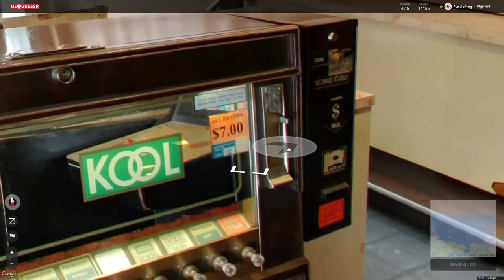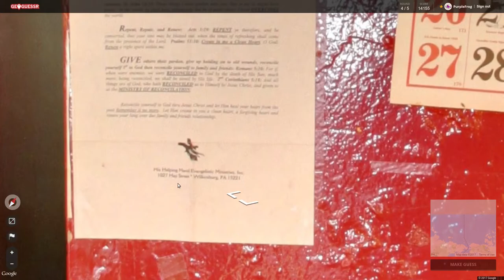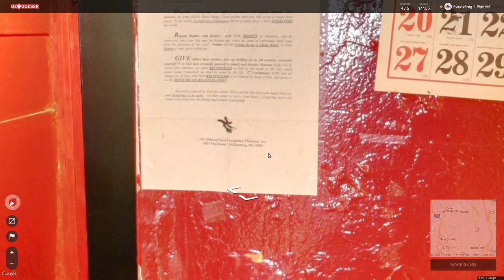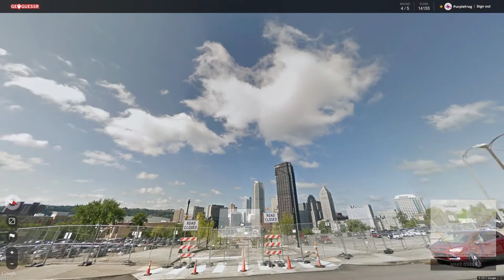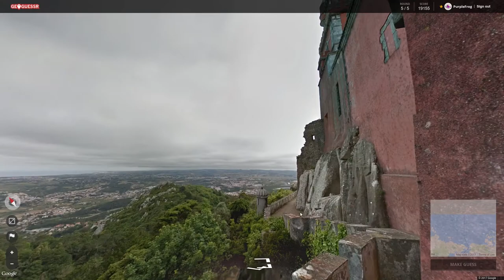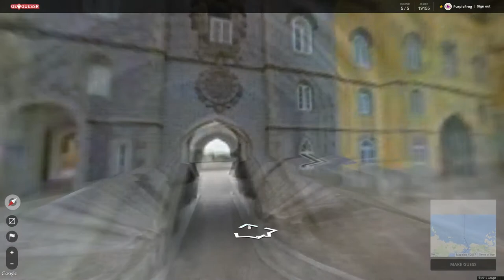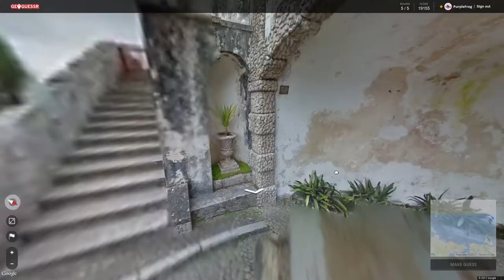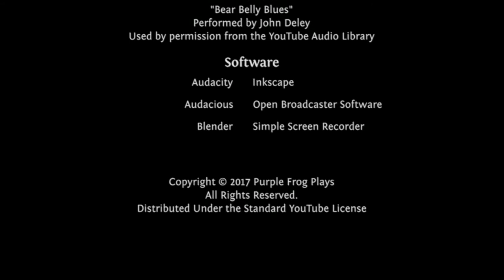King Tim (Esterhazy conc.), GeoGuessr Season 3 Let's Play Ep #177